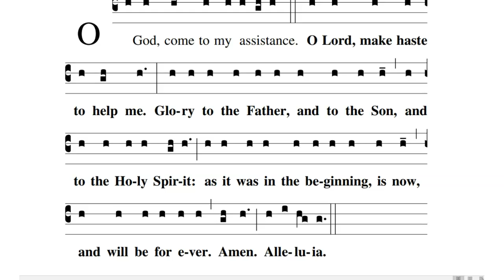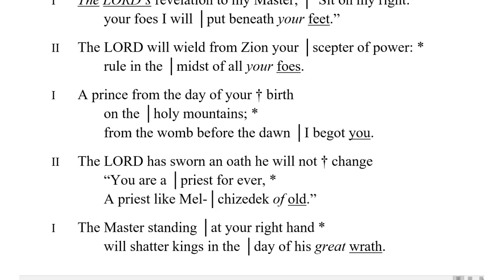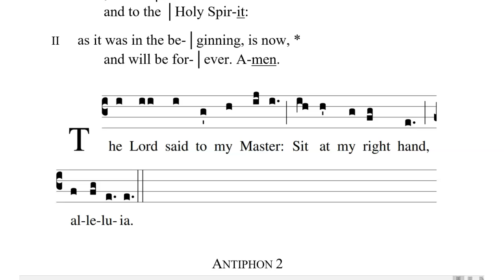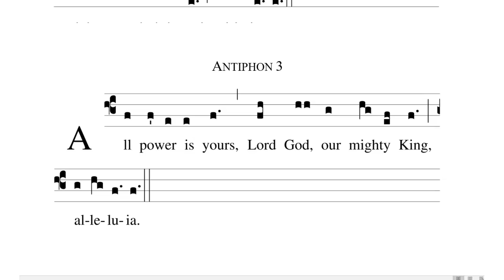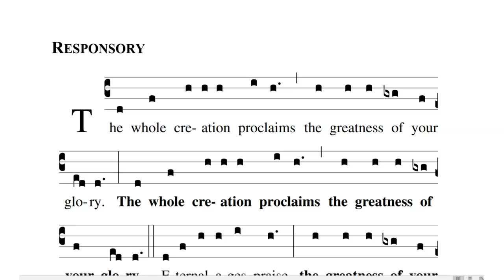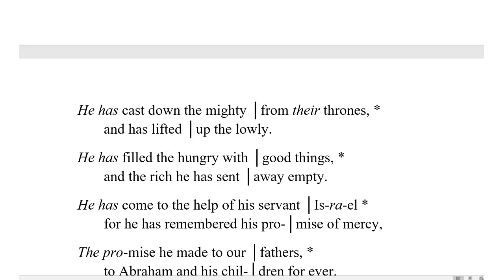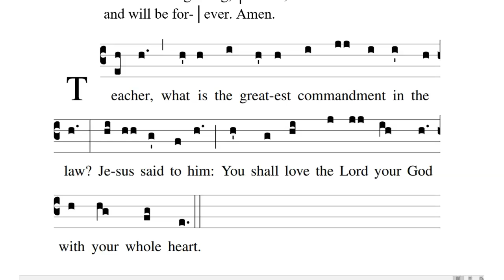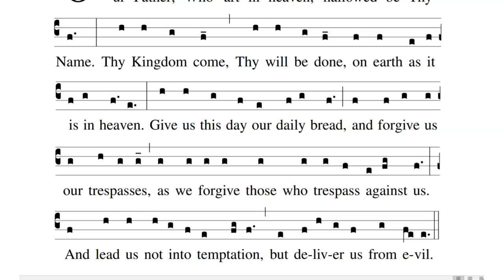VESPERS - 19th Sunday of OT